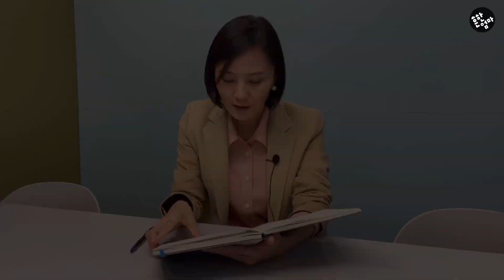초등 고학년 학원, 계속 늘린다? 이러다가 망하겠는데? 학원 선택과 집중!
학원에 대한 이슈는
엄마들에게는 매번 고민에 고민을 하게 되는 그런 이슈 같아요~
초등 고학년으로 올라갈수록 학원에 대한 고민이 깊어집니다.
시간은 부족하고 해야할건 더 많아지기 때문이지요.

학원을 이것저것 다니고 많은 경험을 해보면서 느꼈던
고학년의 학원, 학원선택법에 대해 정리해 보았습니다.
제 얘기가 물론 정답은 아니지만
참고하시면서 아이에게 맞는 방법  현명하게 선택하시면 좋겠습니다

고학년에 학원 숫자 많아지면
여러문제가 생기는데 그 부분과 함께
좀 더 나은 선택을 위한 '고학년 학원선택방법' 같이 드려봅니다~

여러분들의 효율적인 학원이용방법,
특히 고학년이나 중학생 선배맘들의 경험담도 댓글로 많이 공유해주세요~